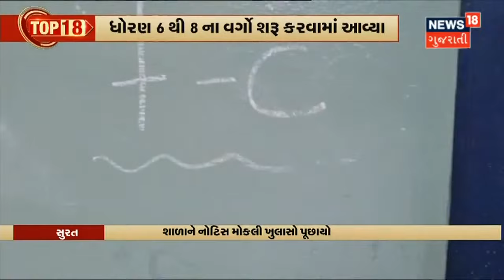Surat | 100 ટકા ક્ષમતા સાથે શરૂ કરાયા ગજેરા સ્કૂલમાં 6-8 નાં વર્ગો | News18 Gujarati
Surat નાં કતારગામની ગજેરા સ્કૂલ આવી વિવાદમાં.પરવાનગી ન હોવા છતાં શરૂ કરાયા વર્ગો.ધોરણ 6 થી 8 નાં વર્ગો કરવામાં આવ્યા શરૂ.વર્ગોમાં 100 ટકા ક્ષમતા સાથે વિધાર્થીઓ હતા હાજર.DEO ને ફરિયાદ કરાઈ હોવા છતાં કોઈ કાર્યવાહી નહીં. જોકે Media અહેવાલો પછી તંત્ર સફાળું જાગ્યું.